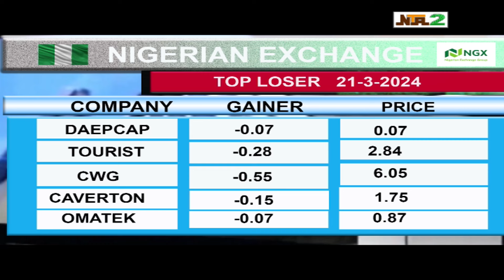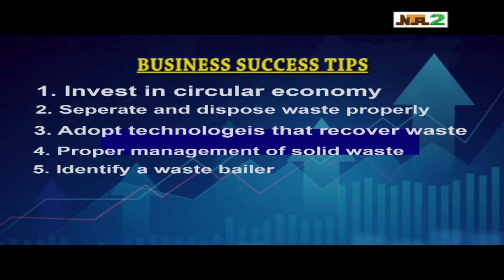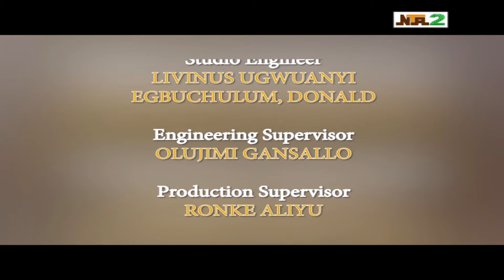BUSINESS MATTERS WITH LOLO IDU OKEAHIALAM ON WASTE MANAGEMENT;KEY TO SUSTAINABLE DEVELOPMENT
Lolo Idu Okwuosa- Okeahialam

Idu is a dynamic pension fund expert in both pension administration and custody in Nigeria’s contributory pension scheme. She has contributed innovative and positive changes in the industry, influencing regulations, challenging the status quo, and increasing awareness in the pension scheme.

Her experience spans funds management, compliance and risk management, client relationship management, and customer experience in the financial and oil and gas sectors.

Idu is a social entrepreneur dedicated to saving our world and empowering the disenfranchised, especially women and street children, through the waste to wealth model. Helping solve a problem by reducing the high level of non-biodegradable wastes.

She is a highly motivated person with strong interpersonal, communication, and leadership skills. She has a talent for motivating team members, proactively identifying and resolving problems, controlling costs, improving turnover, maximizing efficiency and profit, and adding value to the business.

Other significant skills include strong speaking, writing, influencing, pioneering, and entrepreneurial skills, including being able to inspire people.

She self-published a book ,Beyond Me, a collection of stories from learned lessons from life's choices.

Okay but this is what I have on you pls go through and adjust where necessary and resend urgently.

Idu Okwuosa-Okeahialam, Pension Guru: Her experience spans Funds Management, Compliance and Risk Management, Sales, Client Relationship Management and Customer Services in the Banking/Financial Institutions and Oil and Gas.l

She was the Chief Compliance Officer of Stanbic IBTC Pensions Limited, as provided by the Pension Reform Act (PRA 2004) and was responsible for ensuring that operations of the company were carried out in compliance with the provisions of the PRA, circulars and guidelines issued by the Commission.
As the Chief Executive Officer at Oceanic Pension Fund Custodian, she was fully responsible for driving the day to day operations of the business.

 She was the Head of Operations in Diamond Pension Fund Custodian Limited prior to joining Oceanic Pension Fund Custodian.

In the US, she played diverse roles as Portfolio/Risk Administrator, Corporate Actions Specialist, Fund Management and Compliance Manager at State Street Corporation and Brown Brothers Harriman, Boston, MA before relocating to Nigeria in 2006.